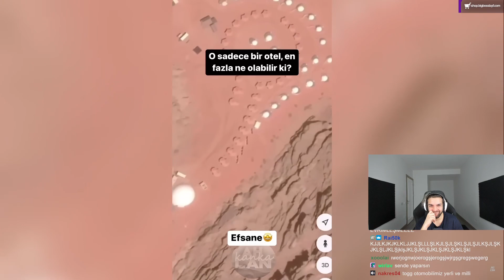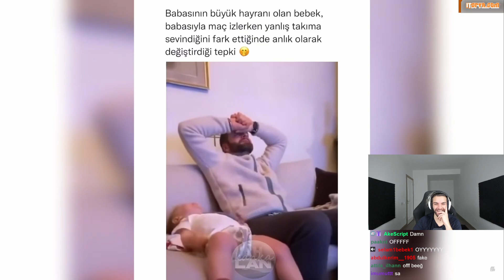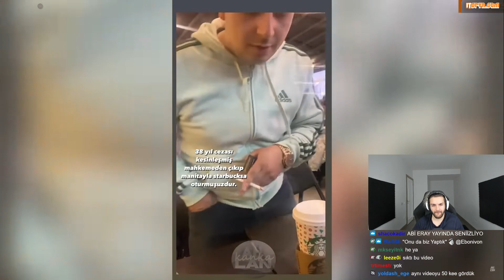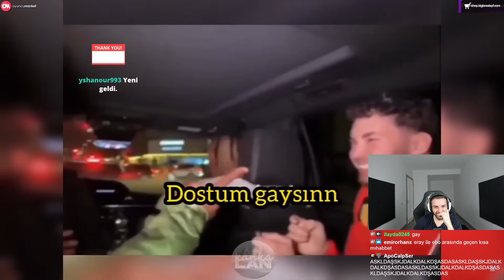Ebonivon - "Biri Gelir Biri Gider Ah Lan Kanka #71" İzliyor